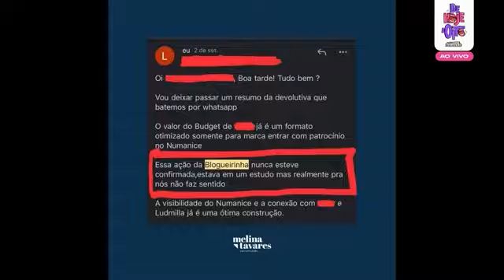BLOGUEIRINHA EXPÕE EXIGÊNCIAS DE LUDMILLA E CANTORA REBATE | De Hoje a Oito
A cantora ludmilla foi exposta por blogueirinha e rebateu a apresentadora na web, gerando mais uma confusão entre as duas!